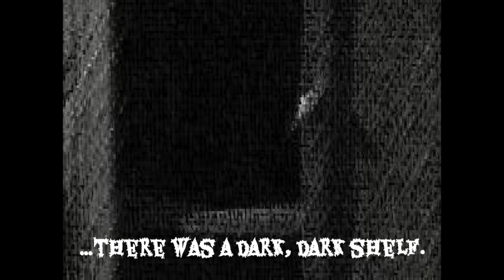In a Dark, Dark Wood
In a Dark, Dark Wood by David Carter, set to "In the Hall of the Mountain King" by Edvard Grieg.